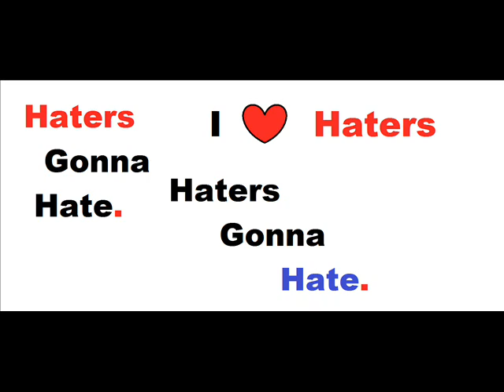Beat-0- Haters Gonna Hate (Duck Remix) (Haters Gonna Hate)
Music video by Duck Sauce & Beat-0 Ft.NERVO
Big Bad Wolf - Haters Gonna Hate